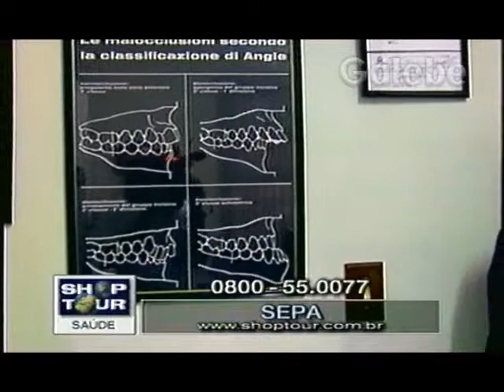SEPA ANDREIA GALEBE 19 03 1999 1